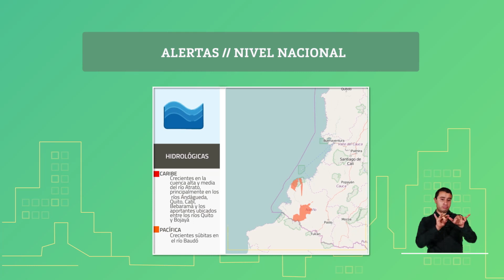Pronóstico del tiempo - Mañana sábado 13 de febrero 2021